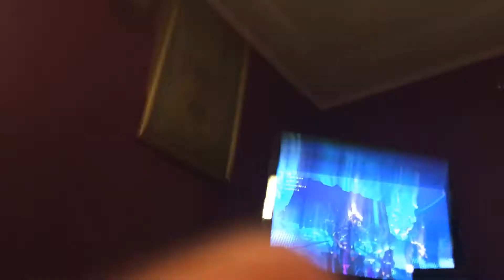again party royale event